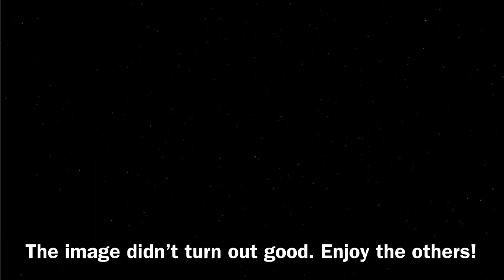Travel Vlog Florida Keys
Bibliography

Buse, D. C. (2022, December 13). Understanding the American migraine prevalence and Prevention Study. American Migraine Foundation.